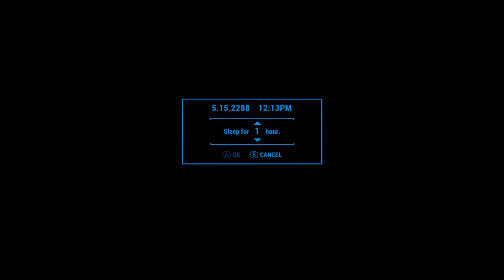Build the Commonwealth, Sanctuary part 6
Building a better home in sanctuary